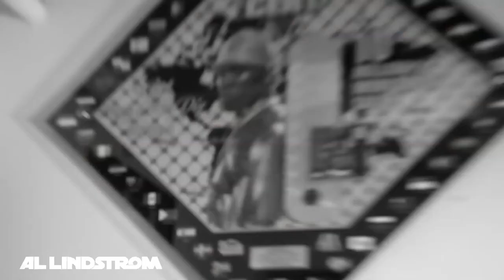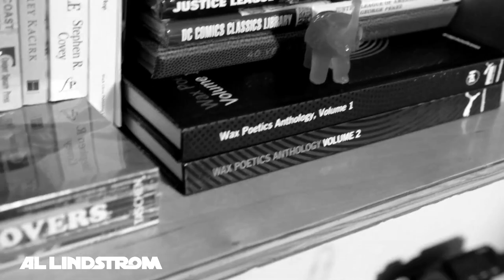Allindstrom.com Present: Rigging The Game with Riggs Morales Part 2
Our apologies for the lateness. In part 2 of our interview with Riggs we talk about The Source vs Shady beef, his views on Royce Da 5'9", and finding STS. Be on the look out for our bonus video from him next week where up and coming artists get advice.